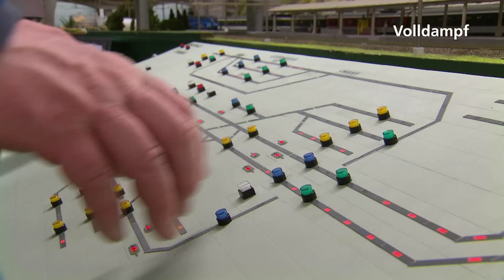Faszination Modelleisenbahn - Der Fricktaler Eisenbahn Club (Volldampf #67)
Ein Schulhaus, ein alter Luftschutzkeller und jede Menge Holz und Metall, bilden die Rahmenhandlung für die 67. "Volldampf" Ausgabe.

Wir sind zu Gast beim Fricktaler Eisenbahn Club FEC und ihrer Modelleisenbahnanlage im Masstab 1:87. Während drei Jahrzehnten entstand im Luftschutzkeller des Schulhauses Ebnet in Frick eine grosse Modellbahnanlage in den Spurweiten H0e, H0m und H0. Dreh und Angelpunkt der Anlage ist der Bahnhof "Fricktal" mit seiner Haupt- und Nebenbahn. Im gleichnahmigen Städtchen gibt es alles was es auch im Orginal gibt, Industrie, Shopping und natürlich jede Menge Eisenbahn.

Volldampf ist die einzige Fernsehsendung der Schweiz welche sich ausschliesslich dem Thema Eisenbahn widmet. Jeden zweiten Monat berichten wir kompakt verpackt in 5 Minuten über aktuelles und spannendes aus der Welt der grossen und kleinen Eisenbahn. Auf unserem YouTube Kanal findet Ihr neben unseren Sendungen auch umfangreiches Bonusmaterial und exklusive Web Videos.